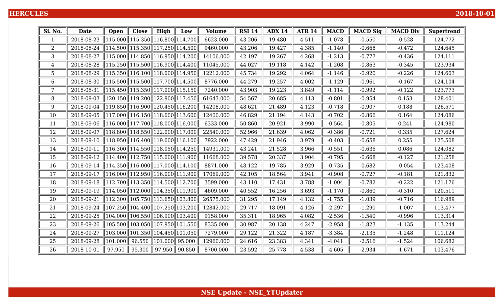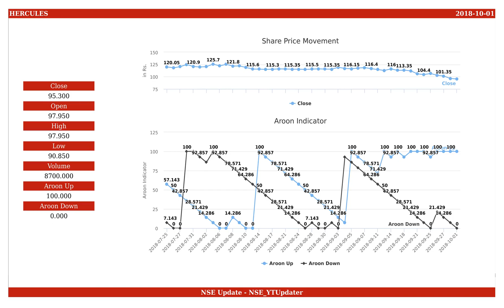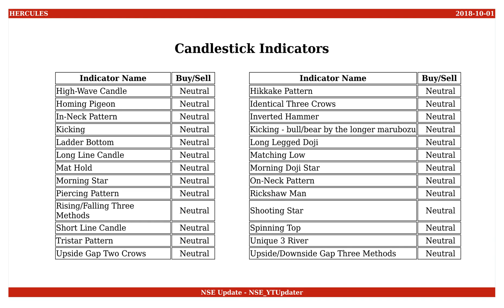Hercules Hoists, NSE ID - HERCULES, BSE ID - 505720 Dt. 2018-10-01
This is an educational video on technical indicators of Hercules Hoists as of 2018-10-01.

Few Informations on the stock are :
NSE Name : HERCULES
BSE Name : 505720
ISIN Number : INE688E01024

An Outlook on the share values are :
Open : 97.950
High : 97.950
Low : 90.850
Close : 95.300